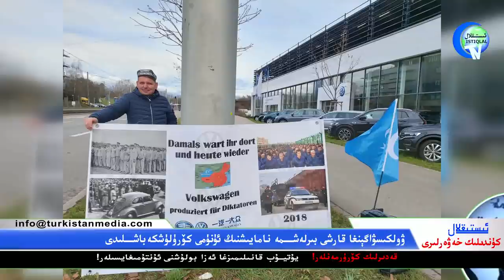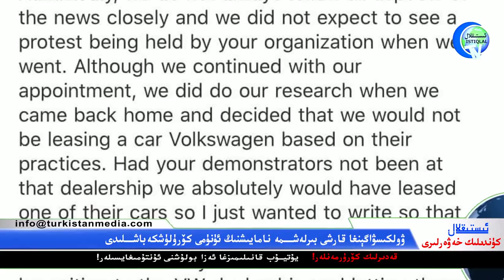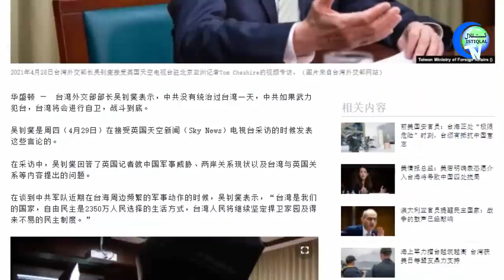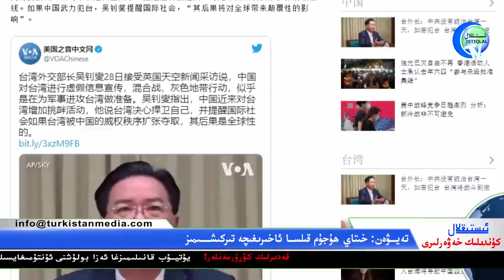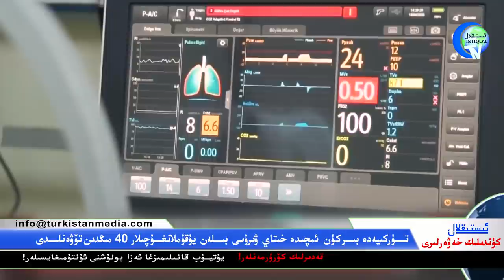ئىستىقلال كۈندىلىك خەۋەرلىرى 2021-04-30، خۇاۋېي يەنە بىر زەربىگە ئۇچرىدى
Istiqlal Kundilik Xewerliri 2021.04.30 / Huawei Yene Bir Zerbige Uchridi